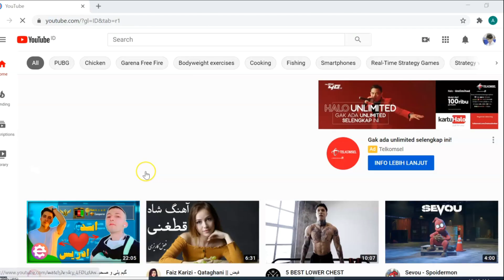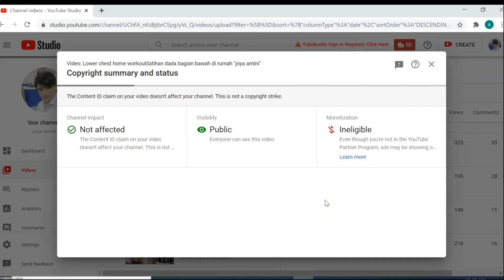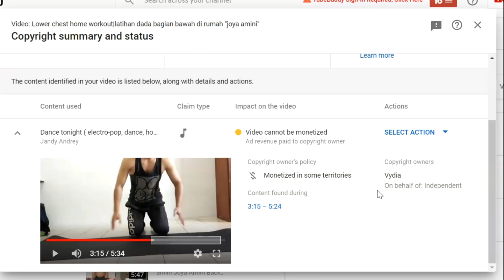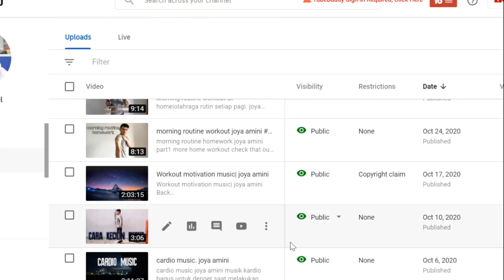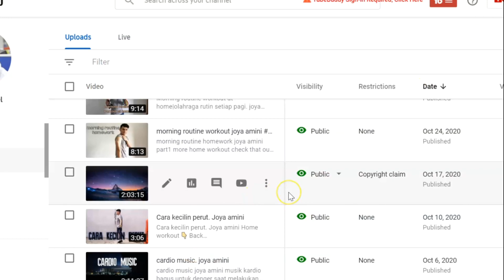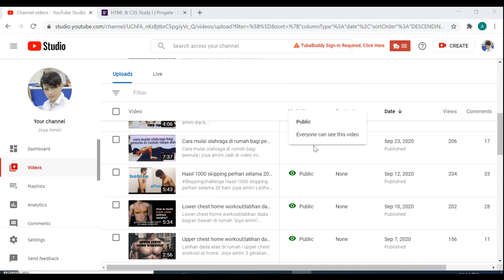How to remove copyright claims from your YouTube videos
How to Remove Copyright Claims From Your YouTube Videos and get them remonetized... with YouTube's official  tool !

Copyright claims can be a nuisance, especially if you got them by mistake or through no control of your own. In this video, i show you how to manage copyright claims, how to remove copyright claims, how to fix copyright claims.